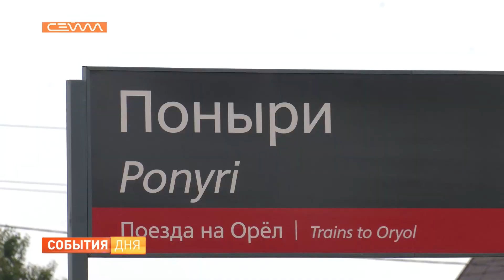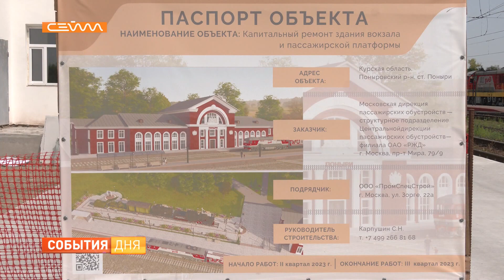В пруду посёлка имени Маршала Жукова растут лотосы, как на реке Нил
В пруду посёлка имени Маршала Жукова поселились "иноземцы". Очередное лето на водоёме распускаются бутоны дальневосточного лотоса. Это явление нехарактерно для нашего региона, поэтому местные жители считают цветы достопримечательностью. Кто же всё-таки посеял экзотическое растение? Выясняла Надежда Польшикова.